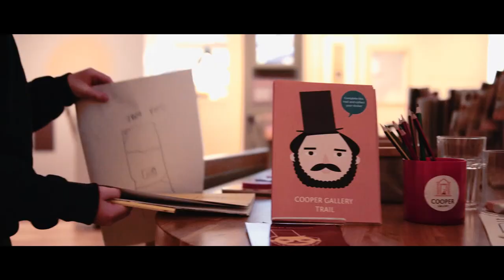Wayne Sables Project Film Showreel 2018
This is a selection of the work WSP have been doing over the past year. to find out more. It would be great to chat and collaborate.